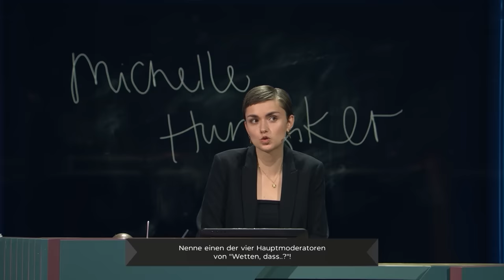Hier ist der hässliche Bruder von "Die leichten 5" | Die fiesen 4 | WSMDS | ProSieben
Wer hier gewinnen will, muss gegen den Strom schwimmen. Nur, wenn die Antworten der Kandidat*innen in etwa so wenig dem Mainstream entsprechen wie der Kleidungsstil von Fahri Yardim, haben sie überhaupt eine Chance. Eine richtige Antwort auf eine von Jokos Fragen nützt ihnen nämlich erst dann etwas, wenn sie nicht nur richtig ist, sondern auch nur einmal vorkommt. Wer im Panel kann mit Einzigartigkeit glänzen?

Diese Promi-Kandidaten sind dabei:

Nilam Farooq
Olli Schulz
Fahri Yardım

Ausstrahlungsdatum:
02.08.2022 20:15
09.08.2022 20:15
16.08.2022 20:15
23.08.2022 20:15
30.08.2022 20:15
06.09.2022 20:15